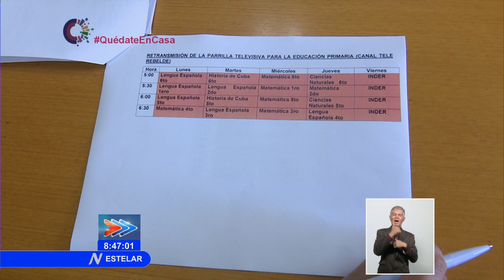Amplían actividades docentes televisiva en Cuba ante la propagación de la COVID-19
El Ministerio de Educación continúa preparándose para el desarrollo de las actividades docentes televisivas de conjunto con el Instituto Cubano de Radio y Televisión y la Empresa CINESOFT ante el avance de la COVID19. Un equipo de especialistas hace posible que cada día esta programación educativa llegue a los estudiantes en sus hogares.